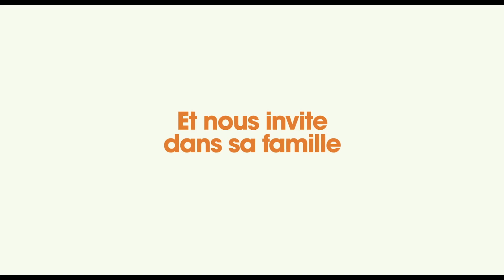Interview de Gad Elmaleh pour son film "Reste un peu"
"Reste un peu" de et avec Gad Elmaleh, en salles le 16 novembre 2022.